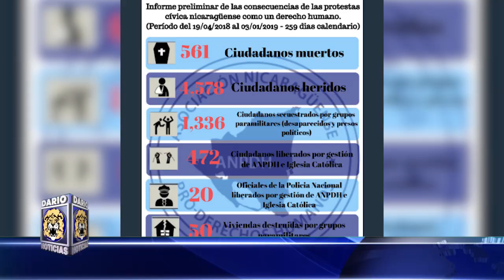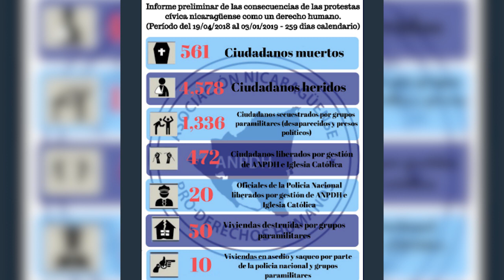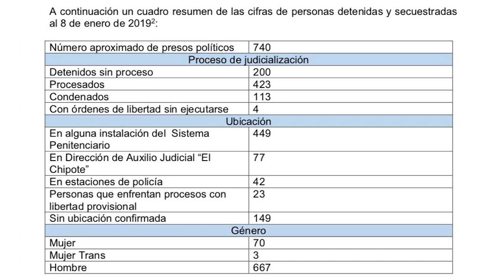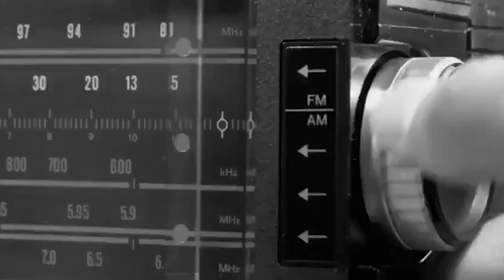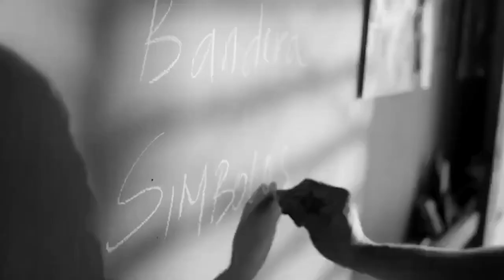NOTICIAS LIVE ENERO 10 2019 (DARIO NOTICIAS)